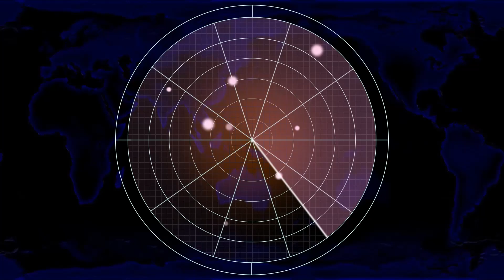Red Alert 2 | Extra Hard Mod | DEFEND AMERICA vs Brutal Ai